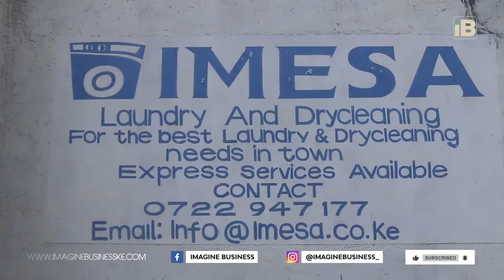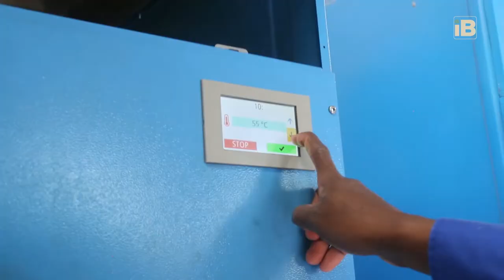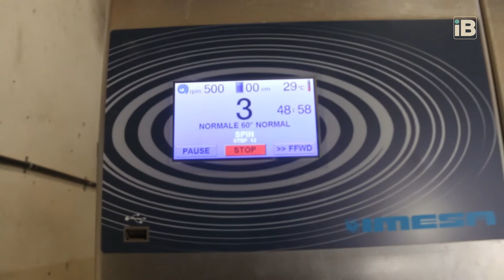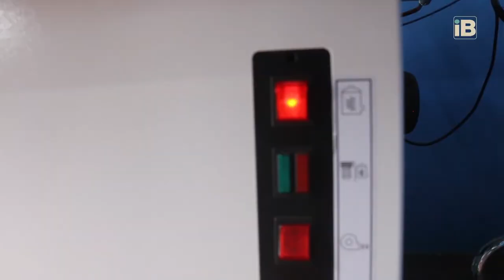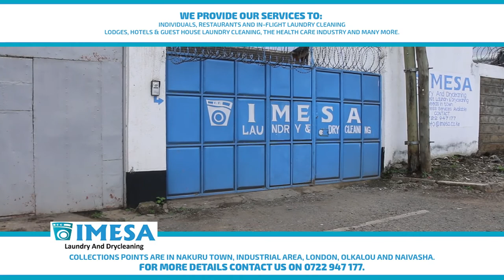The Laundry Process at IMESA Laundry & Dry-cleaning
Laundry business is one of the most lucrative businesses you can ever start. Here is a process of how laundry is done at IMESA Laundry and Dry-cleaning company

CONTACT IMAGINE BUSINESS:
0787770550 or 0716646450